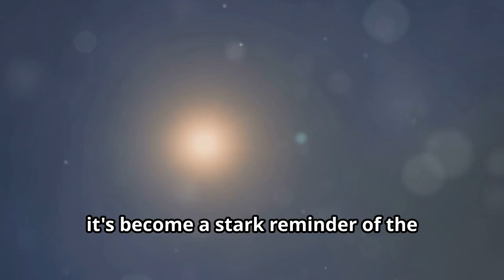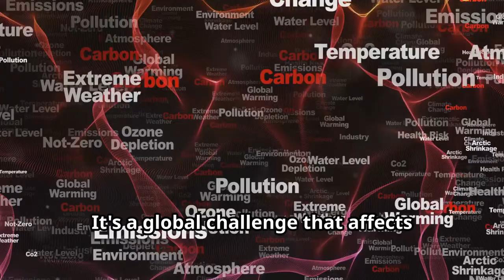The SCORCHING TRUTH About Summer Solstice 2024! Will it get HOTTER?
Get ready for the scorching heatwave of the 2024 Summer Solstice! Will it be even hotter this time? Join us as we delve into what to expect during this astronomical event and how to stay cool during the peak of summer. Stay informed and brace yourself for the sizzling temperatures!